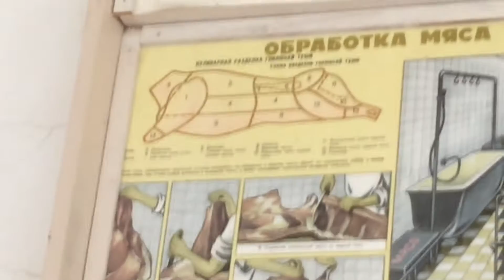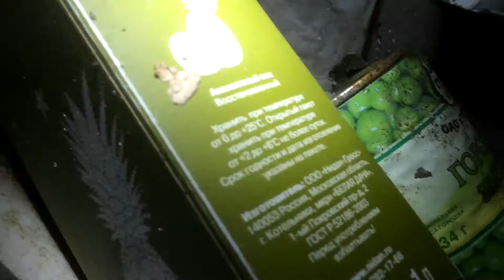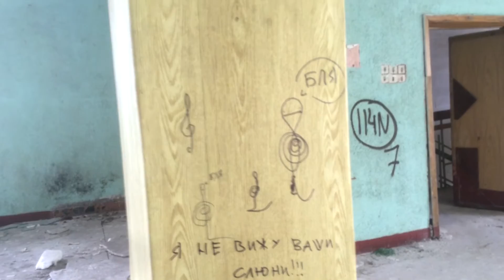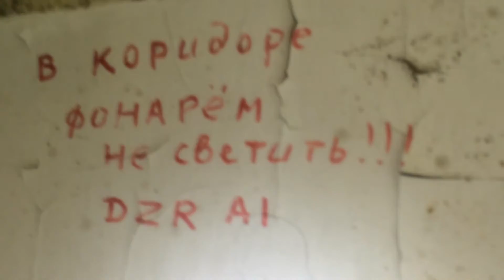Заброшенное военное училище. ППВИСУ. Пушкин. Детальный обзор столовой!